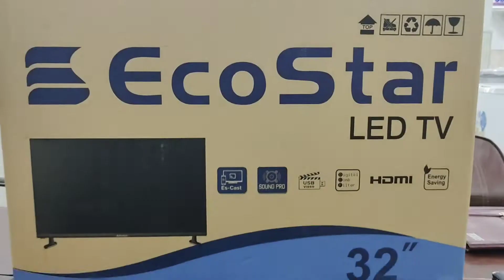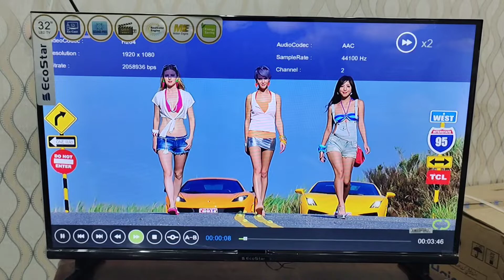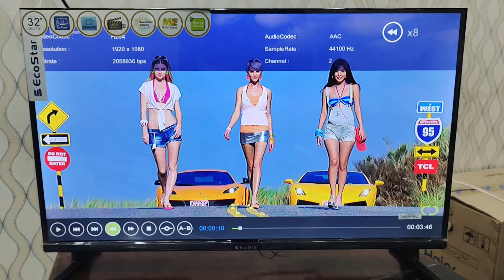Best Led Tv | Unboxing| Ecostar 32 inch| CX-32U579M A+